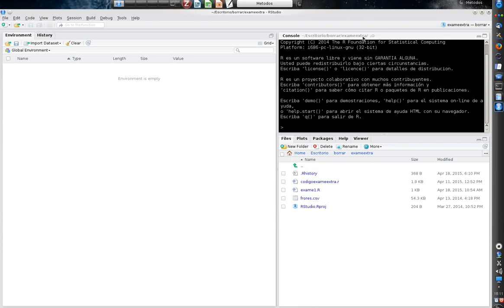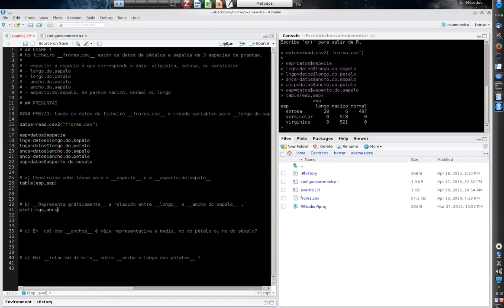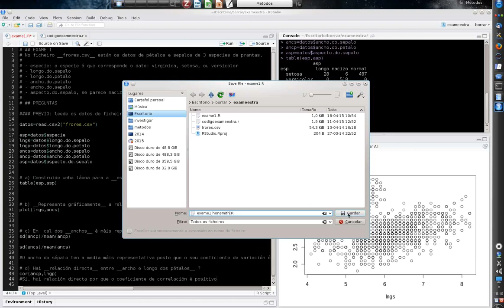exame extra 2018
video para explicar como facer o exame extra empregando o R con RStudio